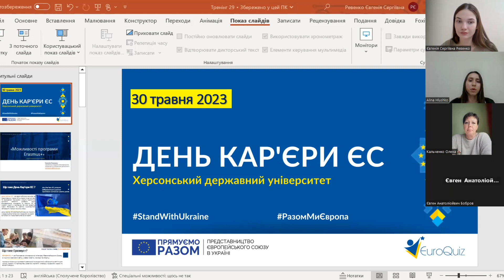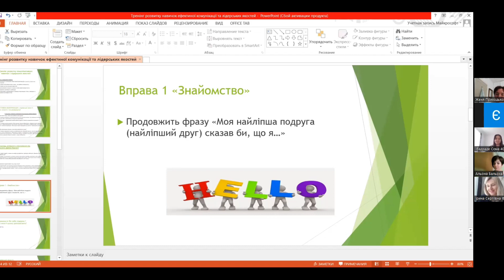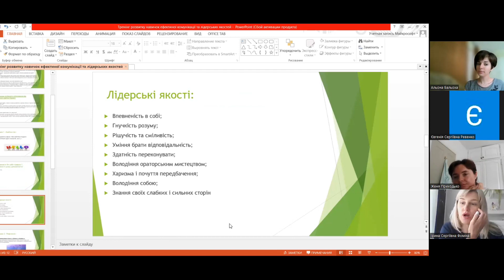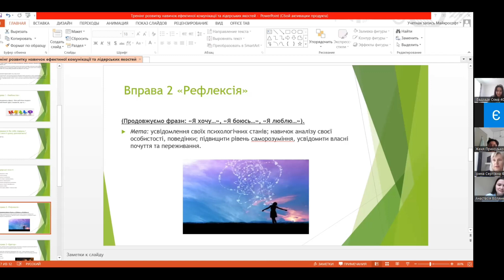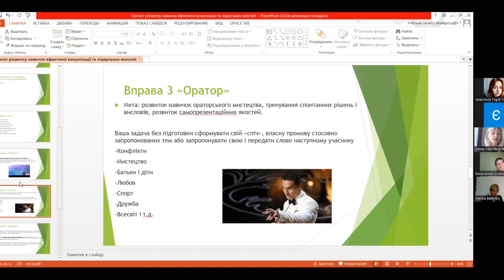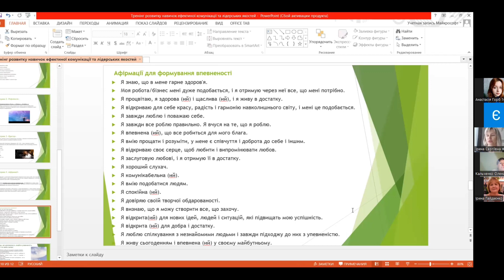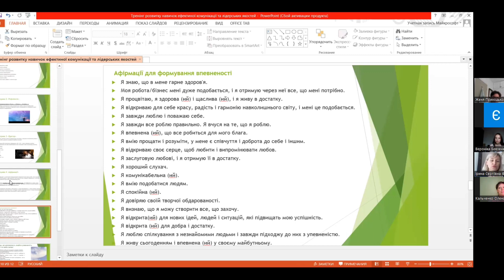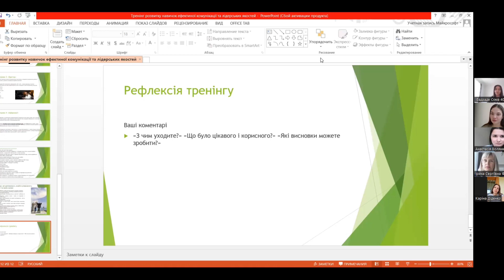Дні кар'єри у ХДУ: «Розвиток навичок комунікації та лідерських якостей»